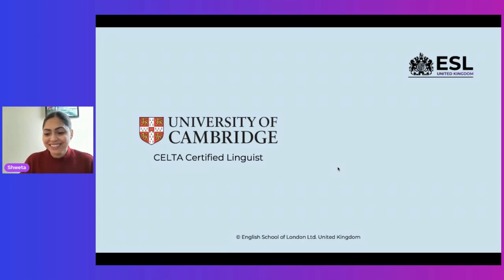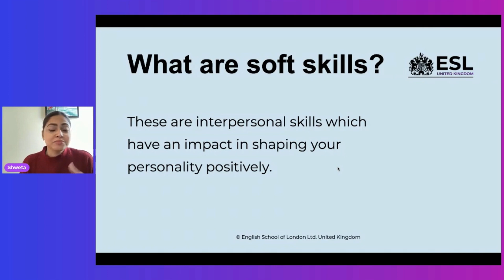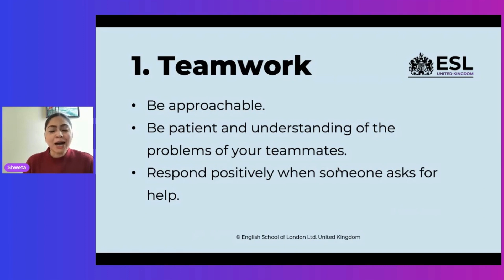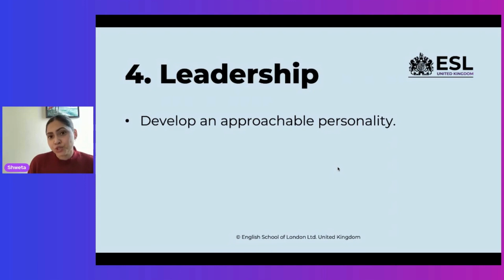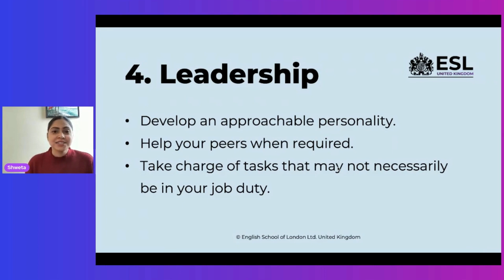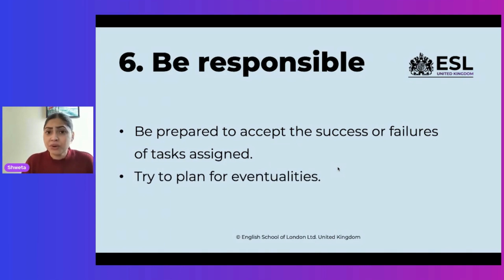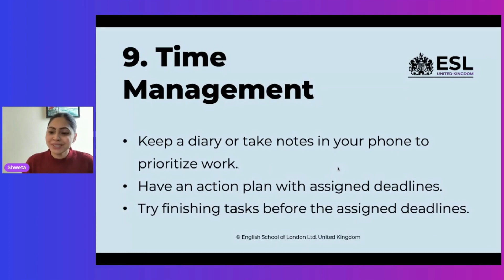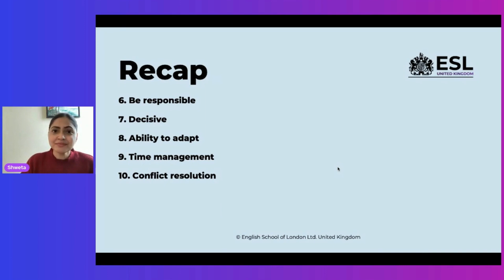10 Soft Skills for Freshers 👨🏻‍🎤 | Get a Job You Want 💼 | Live Lesson 💻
You must hear a lot about life skills, soft skills, 📌 hard skills and everything else. Here 📍 I'll show you the soft skills that apply in every context and give you a few examples of how they can make you more successful in your professional life. 😍

Watch and learn 10 skills 💪🏻 you should focus on if you want to get a good job out of college. All these soft skills can help you give great interviews and gain work experience outside of school/university.

Studies show that people who speak English fluently will have more job opportunities and make more money than other workers.

GET FREE PDFs TO PRACTICE ENGLISH EVERYDAY 👇🏻

Tap on the link below to attend your first class-